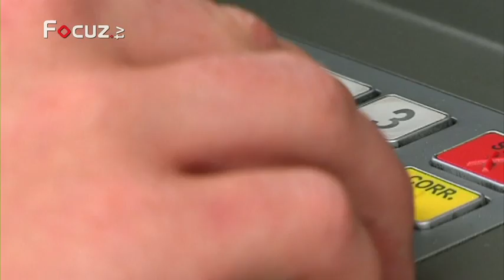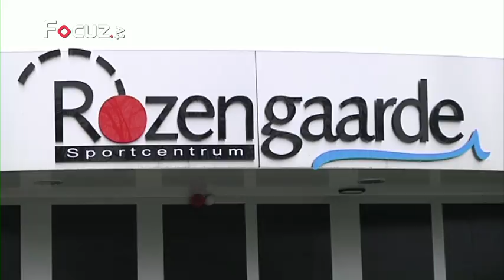Nieuwsmagazine - 7 oktober 2013